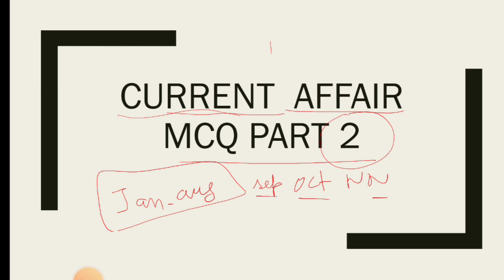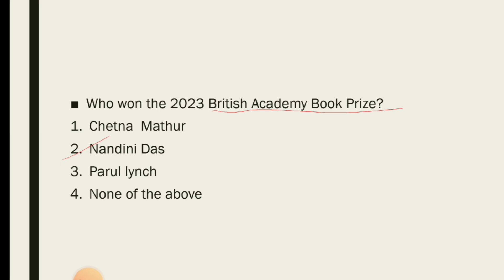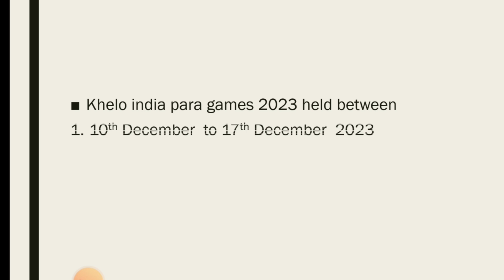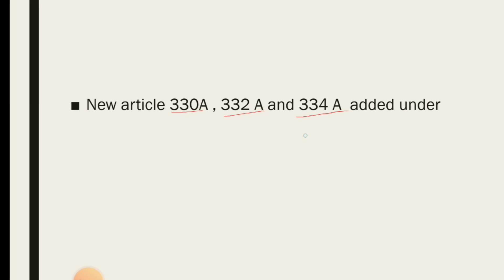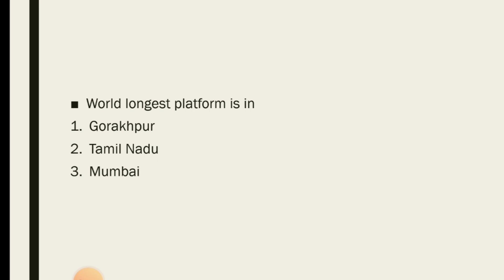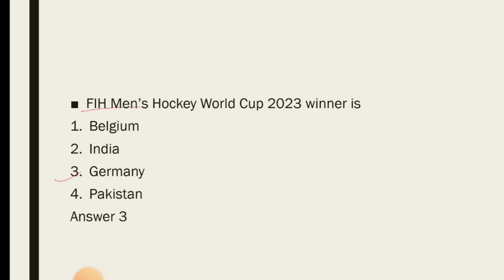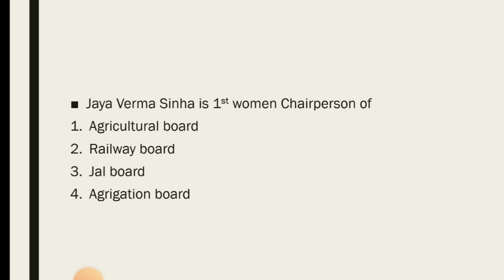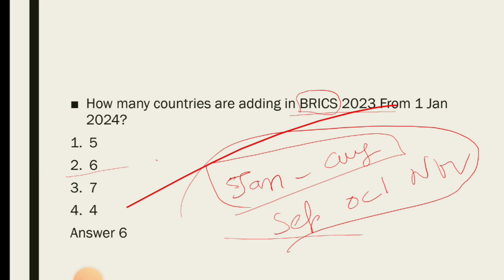current affair MCQ part 2 for IES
ies salary
ies full form
ies eligibilty
ies Officers
ies exam
ies exam syallabus
ies exam date 2024

cgpdtm new Exam date
patent officer  new Exam date
cgpdtm patent officer general science question
CGPDTM  patent officer salary